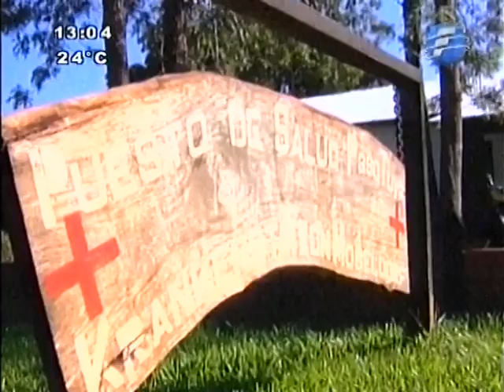Por temor al EPP aumenta consultas por stress - 24/04/14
Desde el Centro de Salud de Paso Tuja, informan que entre 10 a 40 personas consultan por día con síntomas de stress. Precariedad agrava la situación.
Meridiano Informativo.